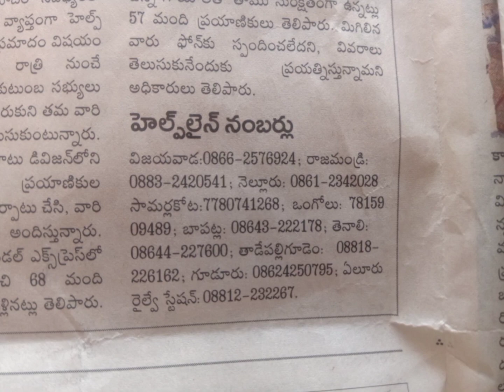కోరమాండల్ ప్రమాదం జరిగిన తీరు.